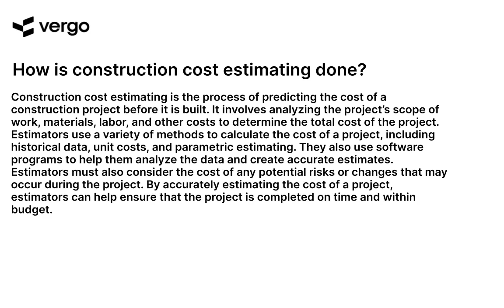Construction Cost Estimating 101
Learn the basics of construction cost estimating with this comprehensive guide. From understanding the different types of estimates to calculating the cost of materials and labor, this tutorial will help you develop the skills you need to accurately estimate the cost of any construction project. Get started today and become an expert in construction cost estimating.